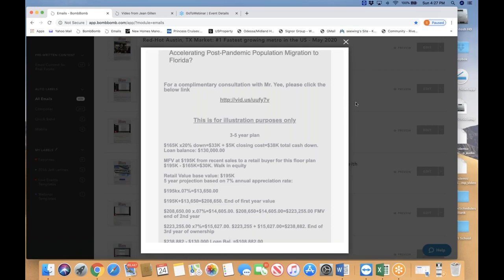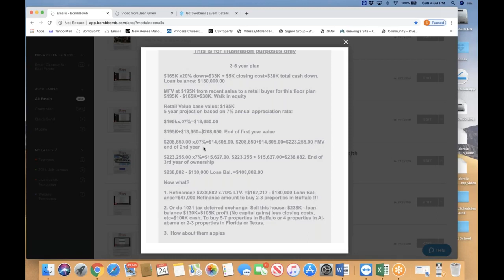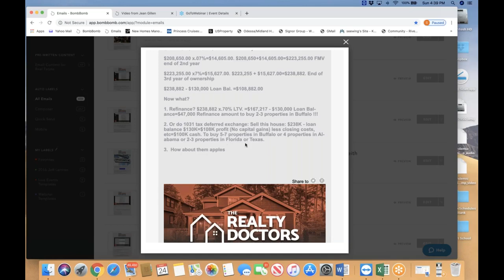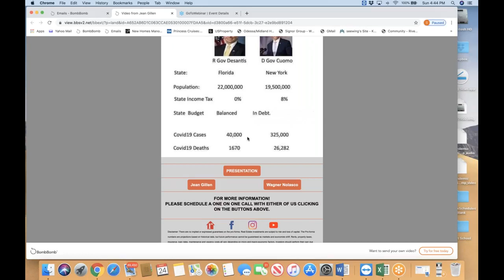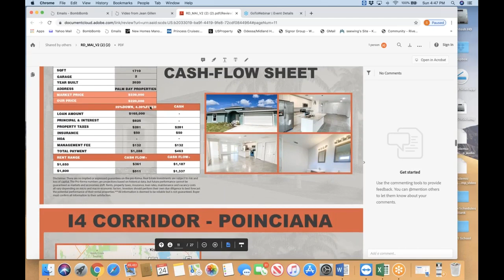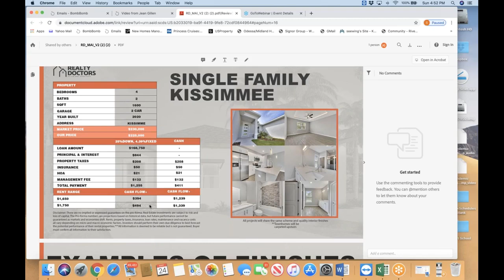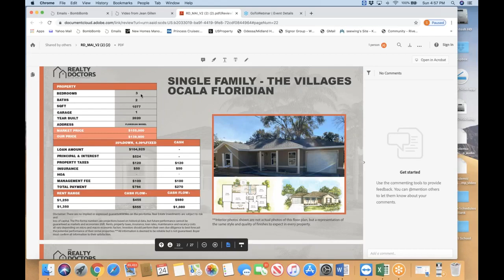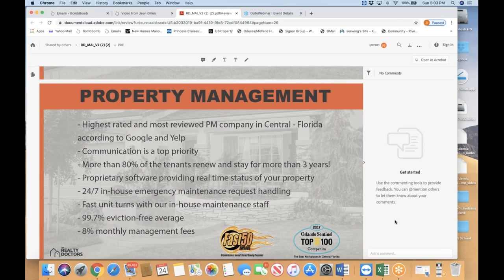Covid Pandemic Shifts Massive Population Migration & Real Estate Growth in Texas and Florida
For more information about real estate strategy and real estate investment opportunities, call or email SeeWing Yee.